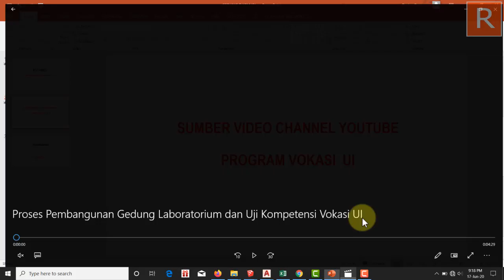OH BEGINI!! PROSES PEMBANGUNAN GEDUNG DARI NOL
Merupakan proses pembangunan gedung lab. Universitas Indonesia.
luar biasa,, mahasiswa sipil wajib tahu ini.

RTS DESAIN
-JASA FREELANCE Arsitektur, Struktur,MEP, Maket, Borongan
-Sedia Bendera, Kecil,Menengah,Besar
-Pembuatan SKT, SKA
-Tenaga Ahli
-Desain dan Sedia Sertifikat BIM

RTS FILE
Tempat Unduh File-File Teknik Sipil : rtsfile.blogspot.com